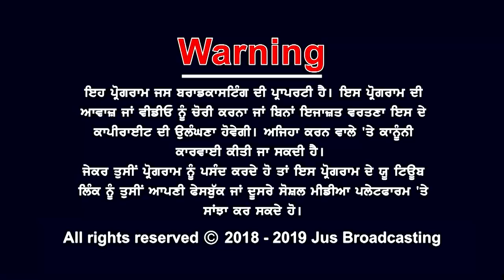ਭਾਰਤ ਵਿੱਚ ਲੋਕ ਸਭਾ ਚੋਣਾਂ ਲਈ ਜੰਗ ਹੋਈ ਜਾਰੀ ||AJJ DA MUDDA || JUS PUNJABI